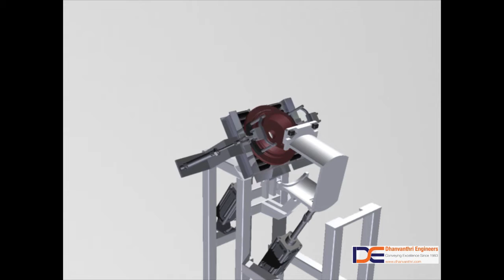Odd Component Orienting Automation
Odd shaped Component Tilting, Orienting device as a concept developed and running. Using electro-pneumatics and simple machine building.